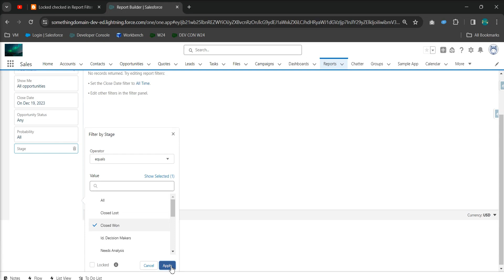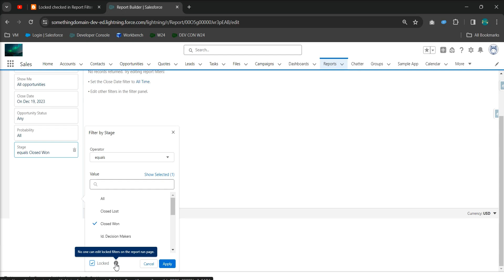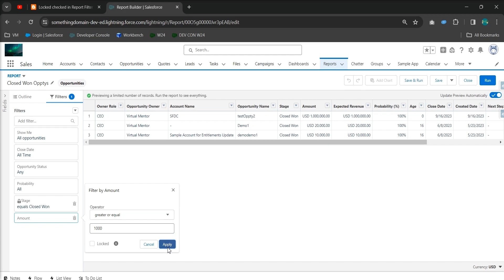Know about Locked (locked - checked) Filter in Report